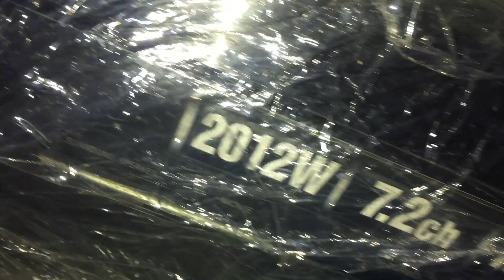Cập bến dàn sony 7.2 đời đầu ( cs 1.650w) Du Tứ- 0974682663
Anh em gọi trực tiếp nhé theo sdt 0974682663 zalo. Thanks ae xem video